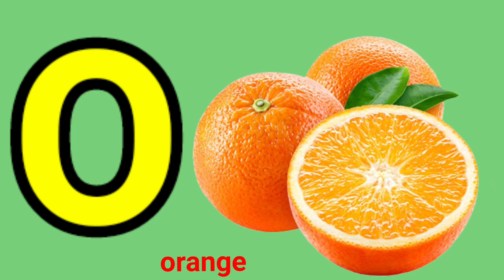Apple,a for apple,a for Apple B for ball c for cat,Alphabet, phonics song, ancd song,/abctunntunn